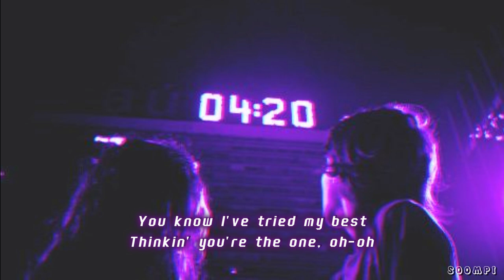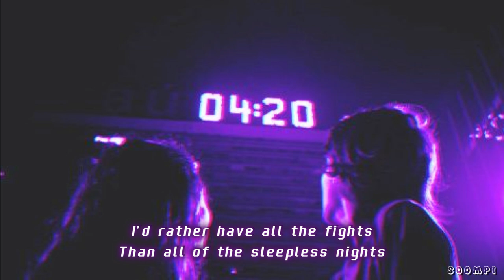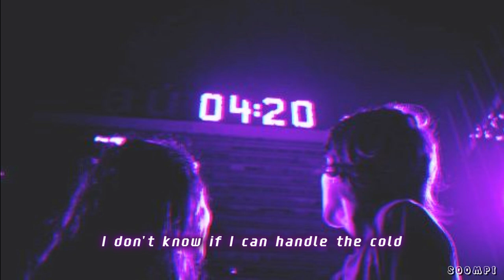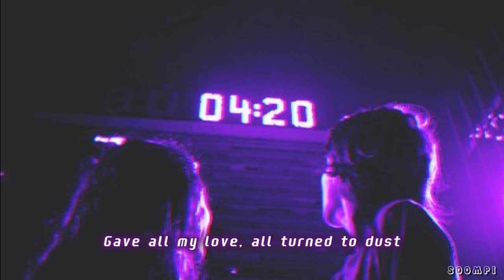Turn Back Time - Zack Tabudlo [Lyrics] ft Violette Wautier Slowed + Reverb